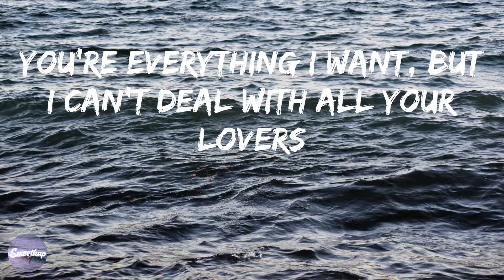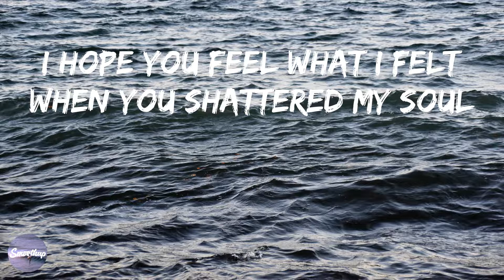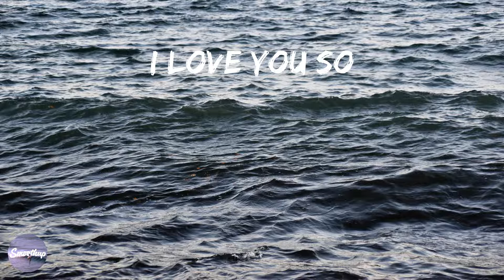The Walters - I Love You So (Lyrics)